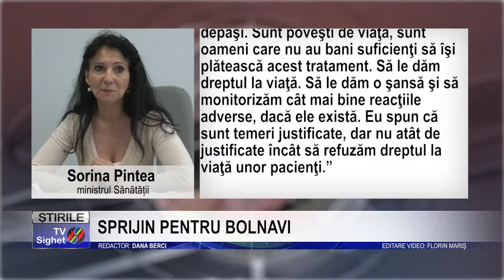Stire 4 SPRIJIN PENTRU BOLNAVI